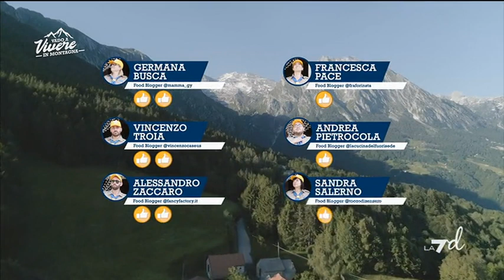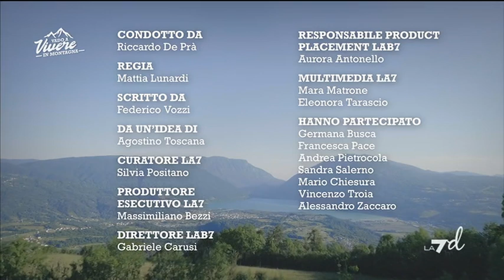Vado a vivere in montagna 07/10/2019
Nella casera dello chef Riccardo De Prà, 8 foodblogger si ritrovano ad affrontare in un percorso di 6 giorni che li porterà a riscoprire la natura non senza fatica